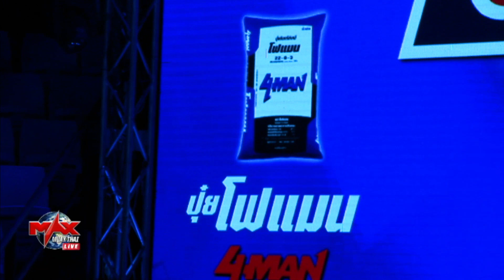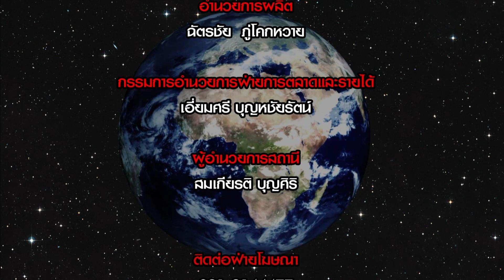เพชรเชิงดอย แลมพาร์ดมวยไทย VS ยอดขุนศึก อีสานแทรกเตอร์ I The Global Fight 2019 คู่7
มวยเดือดทุกคู่วันนี้
The Global Fight 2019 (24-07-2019)
AT MAX-PATTAYA STADIUM